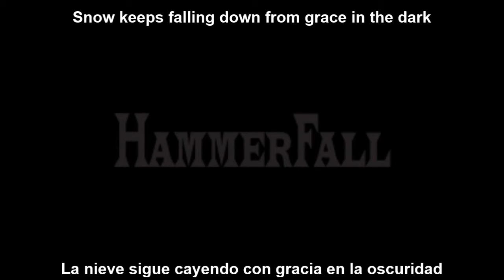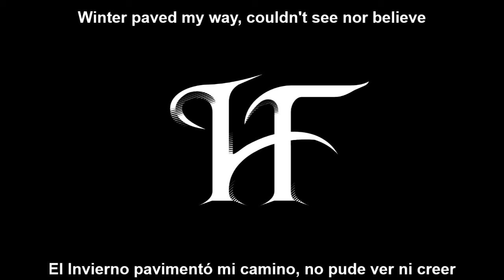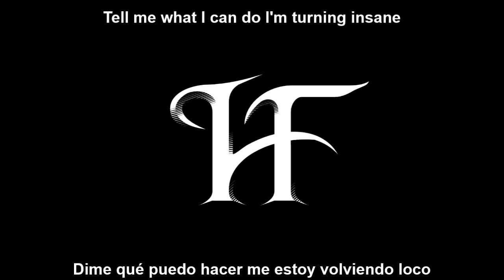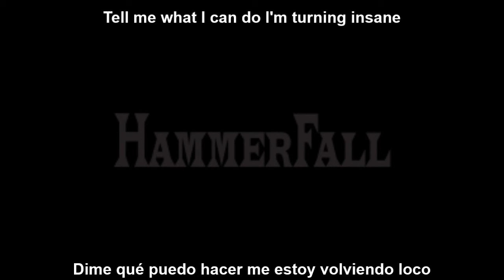Hammerfall Send Me A Sign Subtitulos en Español y Lyrics (HD)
Banda: Hammerfall
Álbum: Infected
Año: 2011
Orígen: Suecia